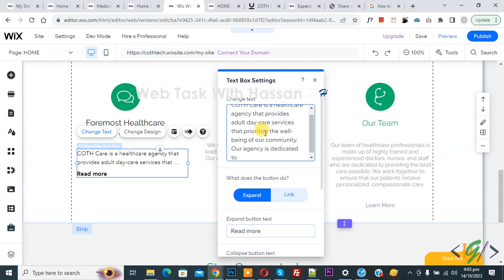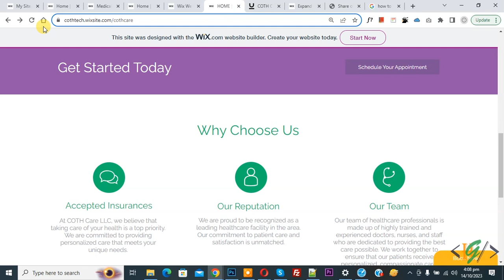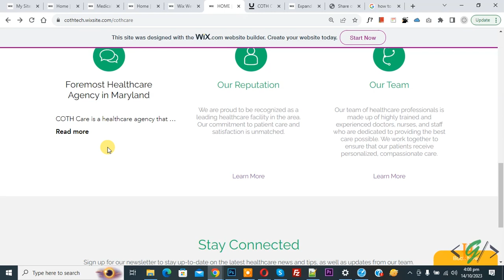How to Add Read More Text in Wix Site | Collapsible Text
In this wix tutorial for beginners you will learn how to add read more text in wix website using collapsible text element. So when we click on read more then expand the text.